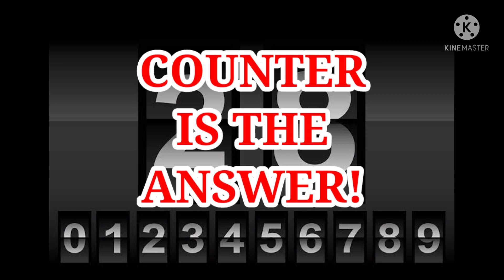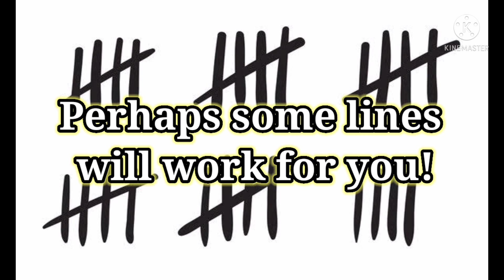Math Problems with kids? | May Problema na sa Math ang Anak Mo? Panoorin mo to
Problemado ka ba ang anak mo pagdating sa Math subject? Baka ito na ang sagot para mas maintindihan nila ang Addition at Subtraction.

Watch this and solve your kids Math issues!